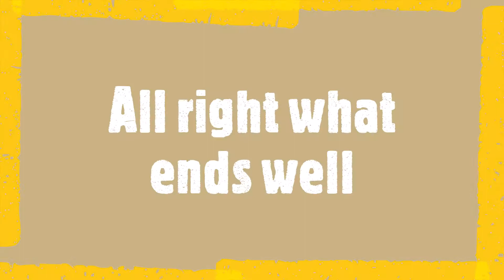HUNTING TRUFFLES WITH DUCKS (A caccia di tartufi con anatre)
Hunting truffles with ducks in Cuneo province Piemonte region Italy, a centuries-old tradition.
A caccia di tartufi nella provincia di Cuneo, Piemonte, con Broccolo e Luce due giovani anatre.